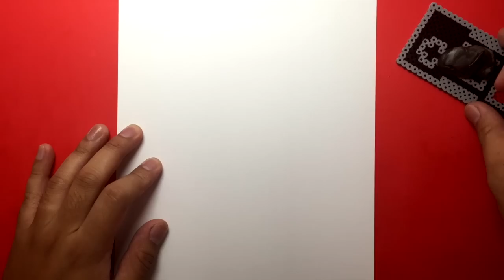How to Draw KANEKI KEN (Tokyo Ghoul) | Narrated Easy Step-by-Step Drawing Tutorial | Anime Thursdays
Happy Anime Thursday! In this episode I show you how to draw KANEKI KEN (...or was that Ken Kaneki?) from Tokyo Ghoul!

I'm not too familiar with Tokyo Ghoul, but I do know the synopsis and the general plot of the anime. What I like most about it is the story of what makes a person human. Kaneki struggles with being half-ghoul and half-human, and I think that inner struggle is what makes Tokyo Ghoul stand out from the rest of the anime out there.

There are many versions of Kaneki Ken from the anime, but as you can see I chose to draw the white-haired version wearing the gimp mask. I think it's the most visually interesting out of all the designs.

Which monster-like creature should I draw next for my halloween theme? Let me know!

Happy drawing,
Ramny

ABOUT THE CHARACTER:
[Tokyo Ghoul] follows Ken Kaneki, a college student who barely survives a deadly encounter with Rize Kamishiro, his date who reveals herself as a ghoul, he is taken to the hospital in critical condition. After recovering Kaneki discovers that he underwent a surgery that transformed him into a half-ghoul. This was accomplished because some of Rize's organs were transferred into his body, and now, like normal ghouls, he must consume human flesh to survive. The ghouls who manage the coffee shop "Anteiku" take him in and teach him to deal with his new life as a half-ghoul. Some of his daily struggles include fitting in to the ghoul society, as well as keeping his identity hidden from his human companions.

● Send me comments, thoughts, or art via EMAIL!

SEND ME AN OUTRO GREETING AND I'LL ADD IT TO MY VIDEOS.

● BEFORE YOU MAKE A SUGGESTION, READ THIS! ●
Not all suggestions are the same. Some are great, but some are not so good. Here's how I sort them out:

1. Is it current? (From a TV show or game that's currently popular, from a movie that's coming up or just released in the last few months, or from a current run in the comic books, etc.)
2. Is it a popular, mainstream character? (People who don't usually watch the show/movie, or read the comics, still know the character.)
3. Is there enough interest from my viewers? (I do keep a note of all suggestions made in the comments section.)
4. Is it a popular enough YouTube search? (I use a keyword tool to see how often people search for tutorials on characters, before I draw.)
5. Is it easy to do a tutorial on? (Some things are very difficult or time-consuming to do tutorials on.)
6. Have I done a tutorial of it already? (Since there are too many characters out there to draw, I try not to do the same character twice.)

Since I get A TON of requests everyday, I ask all of you to please be patient with me as I can only do several tutorials per week. Thanks!

● MATERIALS I USE FOR THE ARTWORK IN MY VIDEOS ●
- Kneaded eraser
- Copic paper My favourite kind of paper!
- Copic Multiliner ink pens
- Sharpie black markers
- Copic brush markers (Basic set)
- Shinhan Touch brush markers (Basic set)

- Nikon D5100 (The swivel screen makes this an ideal camera. Latest model is the D5500.)
- Tamron 17-50mm F/2.8
- Rode Videomic Go
- iPhone 6
- Flexible long-arm phone stand
- Boya BY-M1 lavalier mic